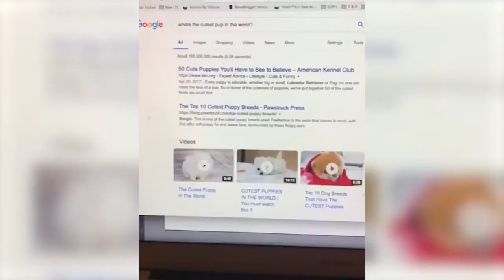FUNNY ANIMALS CRAYZANIMAL #13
funny cat video komik kedi videoları-CRAZY CAT DOG baby